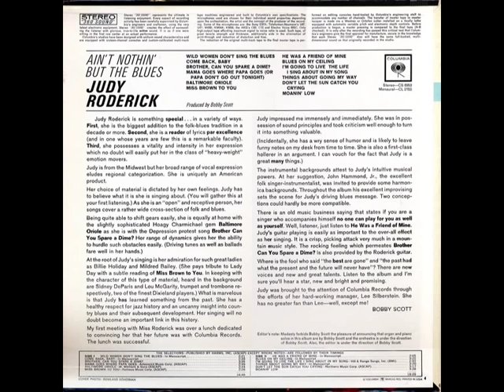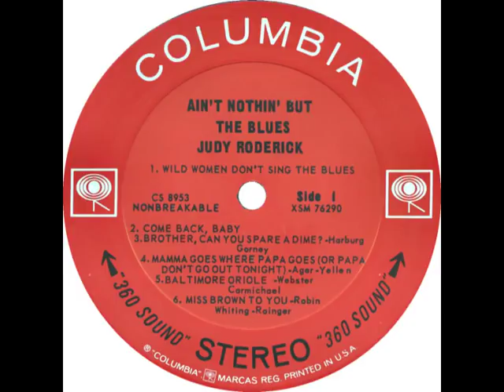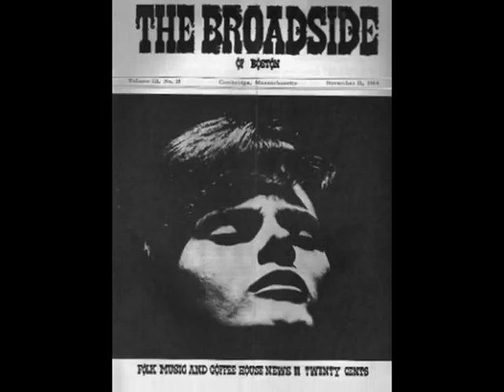Judy Roderick - Mama Goes Where Papa Goes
Judy Roderick - Mama Goes Where Papa Goes (Or Papa Don't Go Out Tonight) (Jack Yellen - Milton Ager, 1923)
rec. 1964; Judy Roderick, voc, g; John P. Hammond, hca; Bobby Scott, p, org; prod. & arr. by Bobby Scott; cover photo by Rowland Scherman
... this recording originally released on and taken from Columbia LP CS 8963 (US 1964) "Judy Roderick: Ain't Nothing But The Blues"